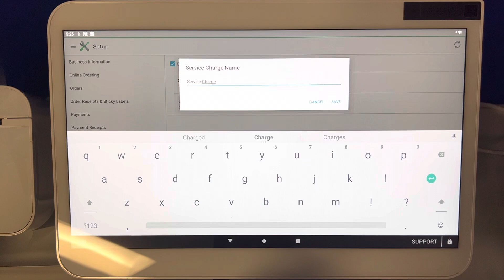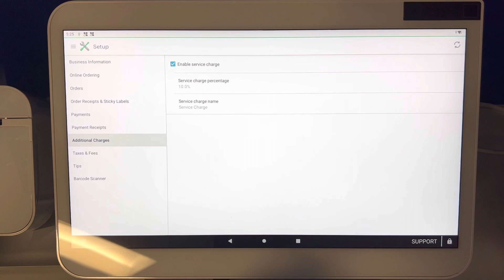Clover POS - Add gratuity/service charge on Clover POS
In today’s video, we demonstrate how to automatically add a mass gratuity or service charge onto a bill. This applies to the Clover duo, Clover, Solo, Clover flex, and clover mini. ￼